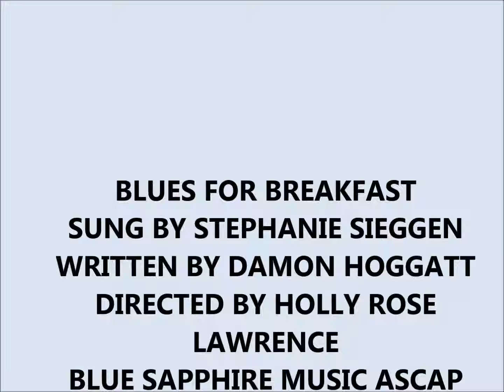BLUES FOR BREAKFAST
BLUES ARE YOUR MIDDLE NAME WHETHER YOU'RE WITH ME OR NOT.